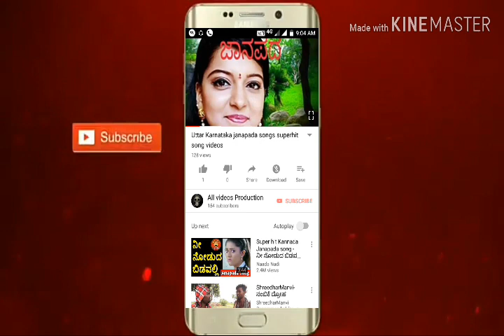ಲವ ಪಿಲ್ಲಂಗ ಜಾನಪದ ಸಾಂಗ್ Kannada NEW Janapada song/ Uttara Karnataka Janapada songs